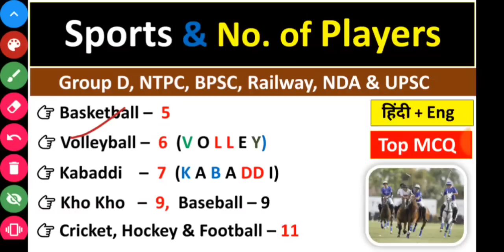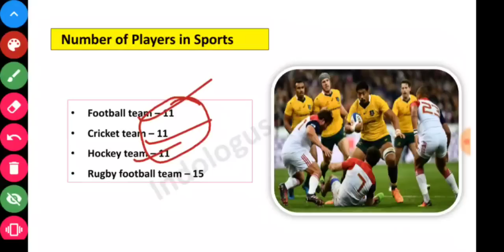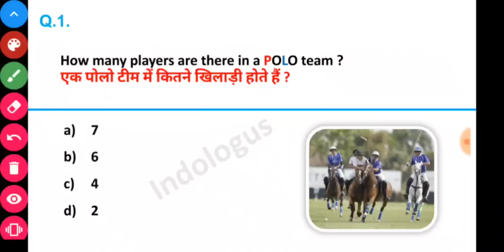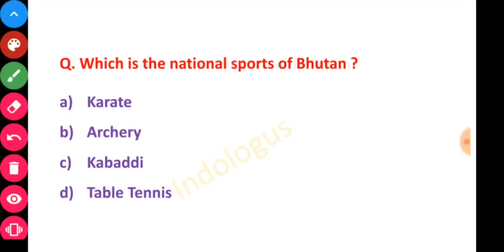No Of Players In Various Games | Sports Gk |विभिन्न खेलों में खिलाड़ियों की संख्या |Sports Gk Tricks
no of players in games trick

number of players in games

no.of players in various games

number of players in different games

number of players in all games

no of players in footb

number of players in different game

no of players in football game

Sports Current Affairs 2022 | खेल संबंधित करेंट अफेयर्स 2022 | RRB NTPC Group D State PSC Bank SSC

Best FIFA Football Awards 2021

Women's Hockey Asia Cup 2022

Who Became India's 73rd Grand Master

sports current affairs 2021 utkarsh classes

sports current affairs 2021 crazy gktrick

sports current affairs 2021 study iq

sports current affairs 2021 in telugu

speedy current affairs 2022 sports

sports current affairs 2022 utkarsh classes

sports current affairs 2022 gujarati

sports current affairs 2022 in tamil

sports current affairs 2022 in malayalam

mp sports current affairs 2022

2022 sports current affairs

sports gk

current affairs

recent sports current affairs

current affairs january 2022 current affairs of sports 2022

sports current affairs 2021 and 2022

2021 sports current affairs

sports current affair

current affairs sports 2021 important sports current affairs 2022

cricket current affairs 2022 sports 2021 current affairs

games current affairs 2022

2022 current affairs

games and sports for rrb ntpc

current affairs march 2022 current affairs sports 2021-22

sports 2022

upcoming sports events current affairs

sports current affairs march 2022

sports related current affairs.

sports events current affairs 2021 current affairs 2022 in english

current affairs on sports